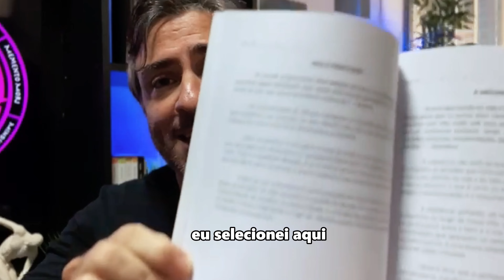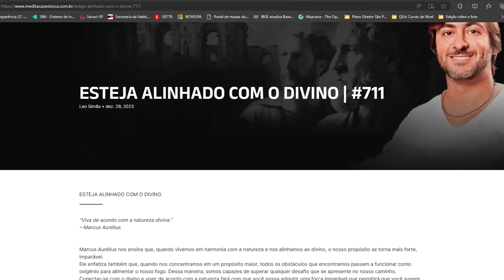Por que você está dando sua paz para qualquer um? #984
365 COM A CALMA DA MENTE

 Por que você está dando sua paz para qualquer um?

Você jamais permite que toquem no seu corpo sem o seu consentimento, certo? Agora, pense em algo ainda mais importante que seu corpo: sua paz e calma. Por que, então, você entrega essas emoções para qualquer desconhecido que cruza seu caminho? Um estranho na rua te irrita, e você simplesmente lhe dá sua tranquilidade. Isso é insano, pois entre o estímulo (algo que nos afeta) e a resposta (nossa reação) existe um momento crucial, e é nesse intervalo que está a nossa capacidade de escolher como reagir.

Um exemplo clássico: você chega em casa e, após um dia ruim, seu parceiro te faz uma crítica. Você, automaticamente, reage no mesmo tom, criando uma discussão. Isso acontece porque caímos na armadilha da reação imediata. A sabedoria está em pausar e agir com calma. Quando escolhemos o silêncio ou uma resposta amorosa, evitamos conflitos e mantemos nossa paz. A não-reação, na maioria das vezes, é a melhor ação.

Grandes mestres como Jesus, Buda, Gandhi e Madre Teresa falavam sobre a importância de não reagir impulsivamente. Jesus, por exemplo, ensinou a dar a outra face, não como um ato de fraqueza, mas de inteligência. A verdadeira ação vem da pausa e da avaliação, sem deixar que o impulso ou o cortisol ditem nossas decisões. Isso nos permite agir com clareza e sabedoria.

A meditação é uma ferramenta essencial para desenvolver essa habilidade. Com a prática, você começa a observar o momento entre o estímulo e a resposta e, pouco a pouco, reações impulsivas deixam de fazer parte do seu cotidiano. Assim, com o tempo, você passa a lidar com situações estressantes com mais serenidade, mantendo sua paz interior, mesmo quando o mundo ao redor está em caos.

Lembre-se: a sabedoria está em perceber que entre o estímulo e a resposta existe um instante, e nesse instante reside o seu poder de escolha.